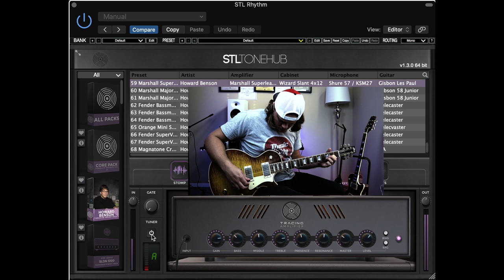Velvet Revolver - Slither | GUITAR COVER 2020 (Heritage H-150 Demo)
Velvet Revolver - Slither | GUITAR COVER 2020 by JL Fulks

Canon EOS M50 Mirrorless Vlogging Camera
GHS Boomers (Electric Guitar Strings)
New Apple MacBook Pro
Focusrite Scarlett 18i8 USB Audio Interface with Pro Tools
STL Tones - ToneHub with Howard Benson Presets Plug-in by STL Tones
LED Lights
Studio Lights

Follow JL Fulks on Social Media! @jlfulks

Support This YouTube Channel By Purchasing JL Fulks Merchandise!

To book a music lesson in person with JL Fulks